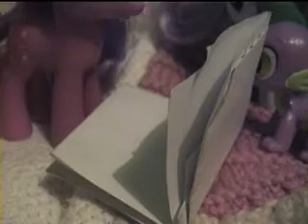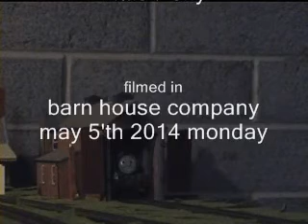s142 Percy The Small Engine & Friends episode 15 final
Percy The Small Engine & Friends.